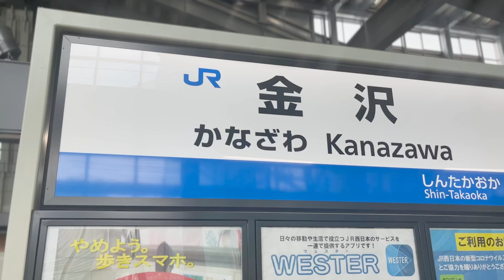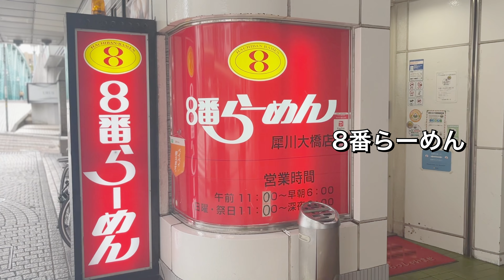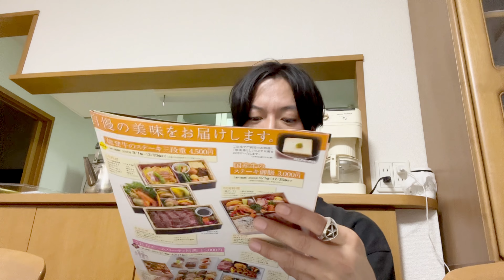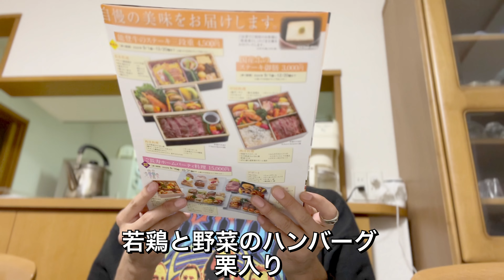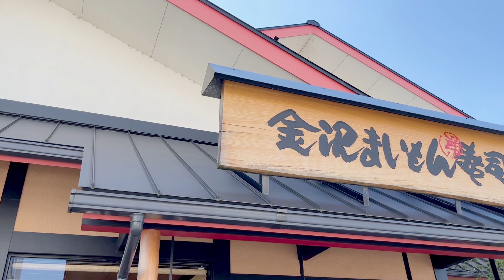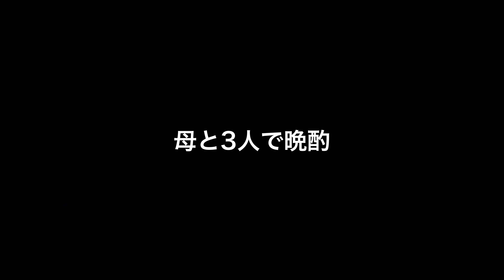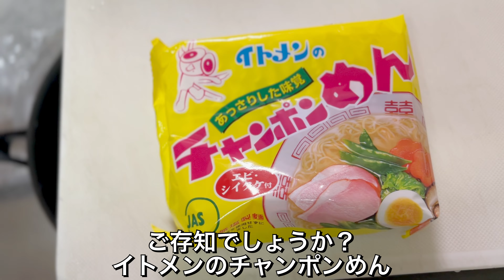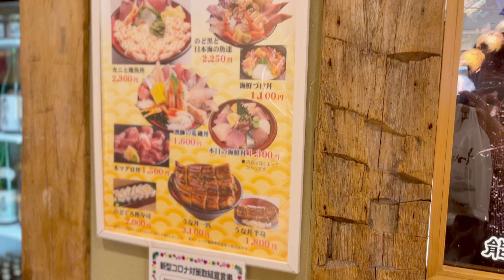【金沢旅】2泊3日の帰省！懐かしの場所を兄弟で巡るツアー【Vlog】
6年ぶりの帰省。
ノスタルジーが過ぎました。楽しかった！